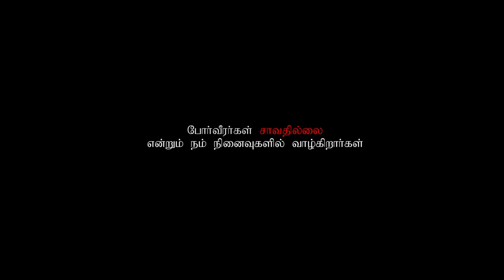Major SARAVANAN | Official Tamil Animated Short Film | JFX Studio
Veer Chakra Major  Mariappan Saravanan
The forgetten Martyr of Kargil war
A small tribute to his bravery and courage